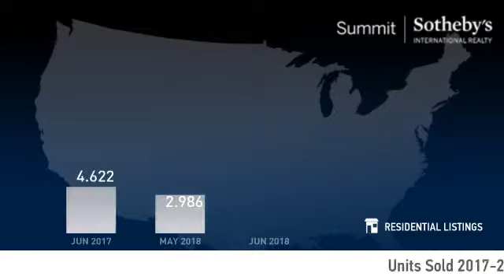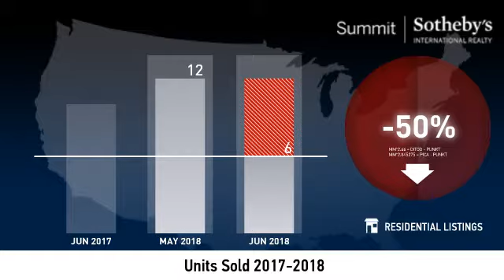Red Ledges - July 2018 Real Estate Market Update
Real estate is local, which is why we offer you current and historical data from our local Park City MLS to produce detailed, highly visual and easy to interpret videos that clearly demonstrate market trends for Red Ledges.